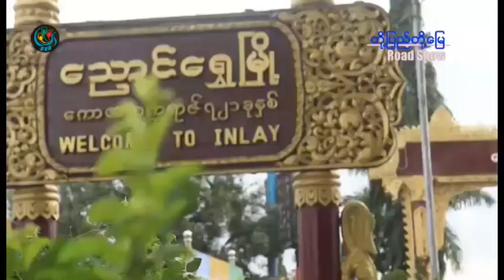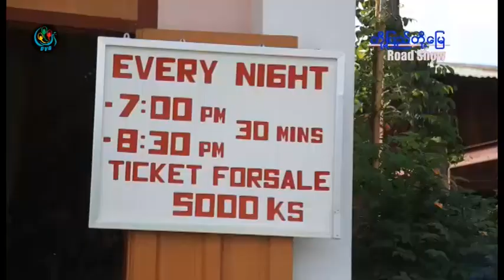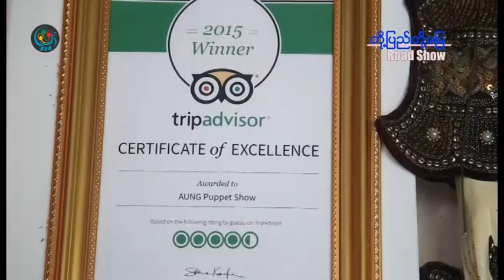DVB - ဗမာေညာင္ရမ္း ရွမ္းေညာင္ေရႊလို႔ စာဆိုရွိဖူးတဲ့ ေဒသ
ေညာင္ေရႊရဲ႔ ၃၃ ေယာက္ေျမာက္ ေစာ္ဘြား၊ တခ်ိန္မွာ ျမန္မာႏိုင္ငံရဲ႕  ပထမဦးဆံုး သမၼတျဖစ္လာသူ စဝ္ေရႊသိုက္ အုပ္ခ်ဳပ္ခဲ့တဲ့ေဒသ၊  ဗမာေညာင္ရမ္း ရွမ္းေညာင္ေရႊလို႔ စာဆိုရွိဖူးတဲ့ေဒသ၊ ေရႊေညာင္နဲ႔ေညာင္ေရႊ မကြဲတဲ့ေဒသနဲ႔ အင္းေလးကန္နဲ႔ မိုင္းေသာက္ အနီးတဝိုက္က ေဒသခံေတြအေၾကာင္းကို တို႔ျပည္တို႔ေျမ အစီအစဥ္မွာ တင္ဆက္ထားပါတယ္။